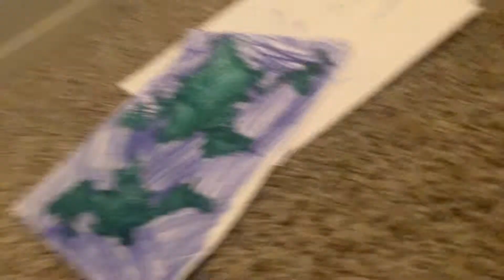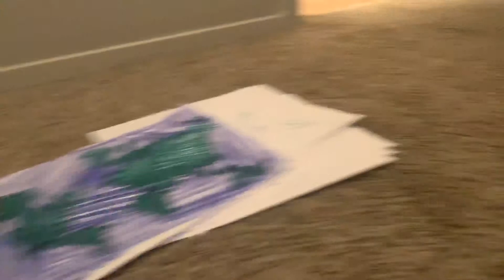TLK Movie Freddy jr looks at the 🌎 in space